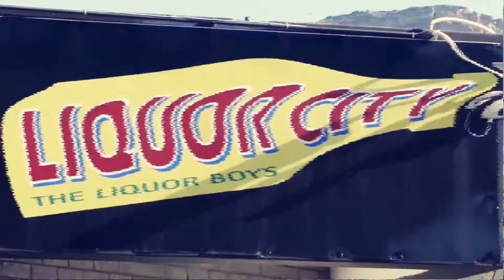Military 7945 & KC vocalist - Hoodlife (Official music video)